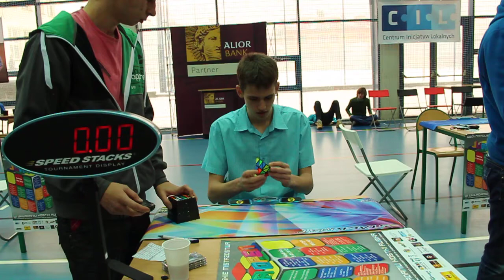Jura Open 2012 155 MVI 6851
movie from Jura Open 2012

brak tytuł filmu / no movie title